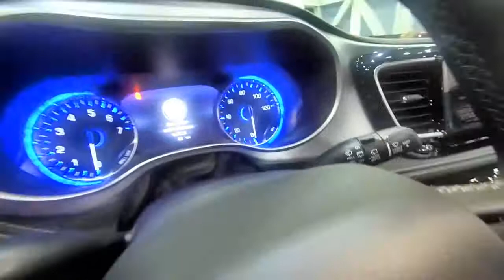2018 Chrysler Pacifica Limited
2018 Chrysler Pacifica Limited